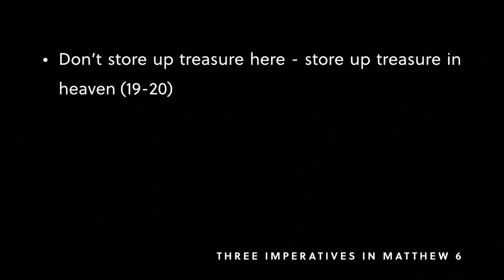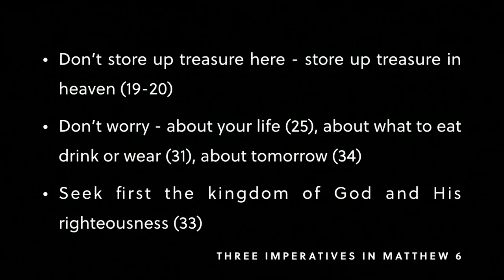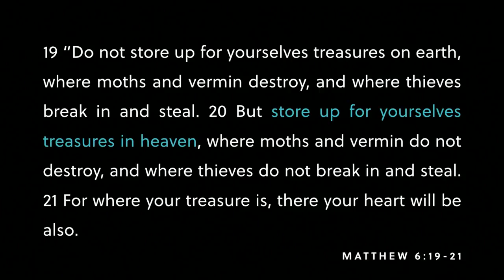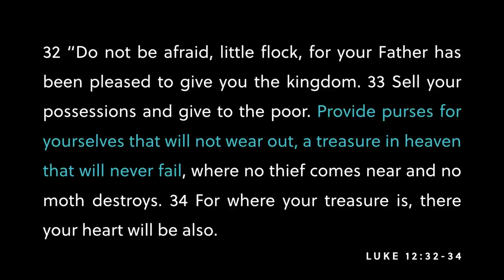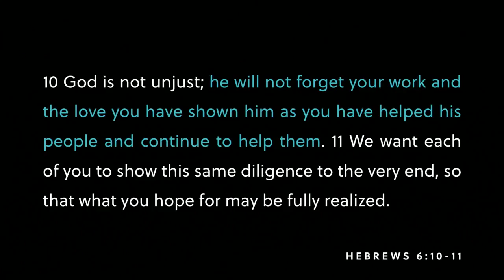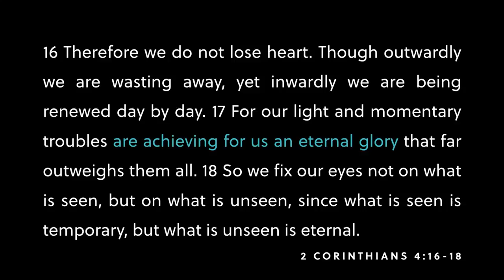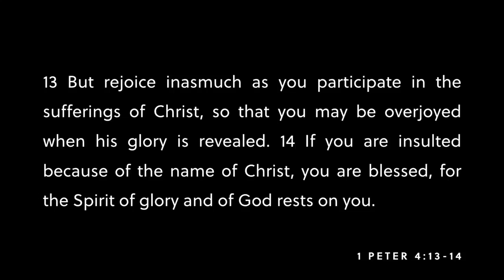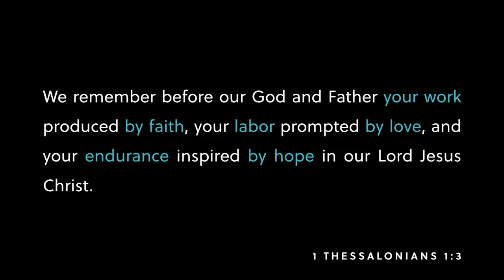Treasure Seeker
Recorded live at Northlands Church